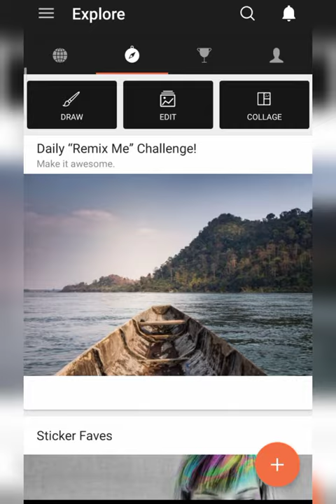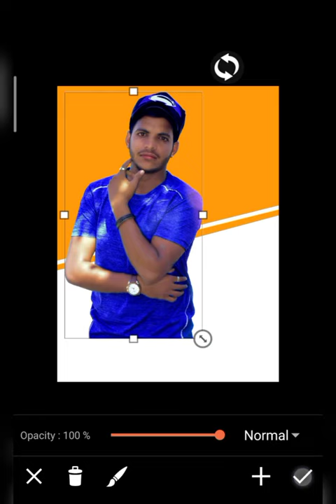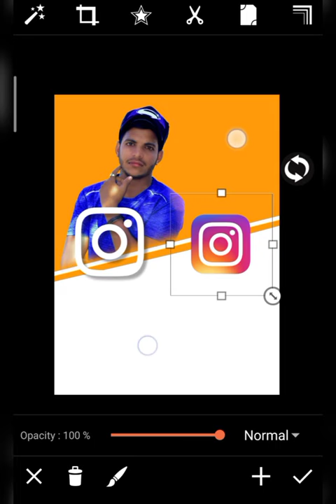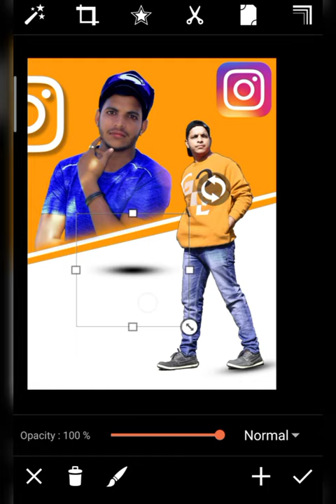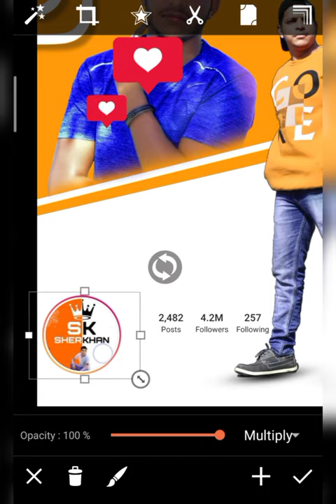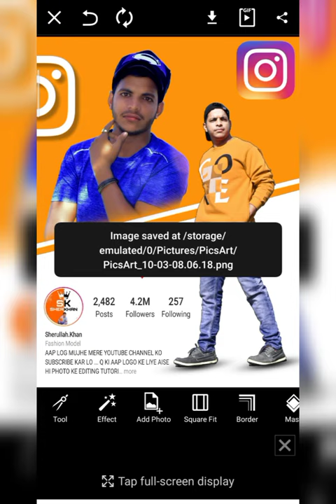SKmodal555 - new creative Instagram concept photo editing tutorial in picsart 2021 - photo editing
1 important baat agar aapko video pasand aaye To video ko like kar do channel ko subscribe kar do aur video ko share kar do milte Hain next video me take care...